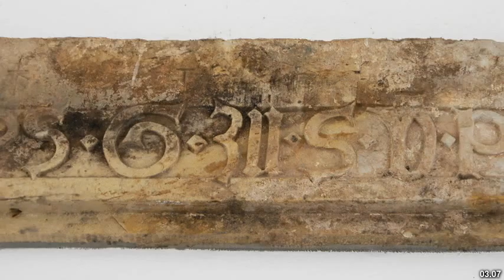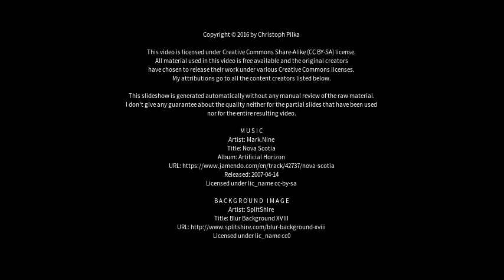Best places to visit